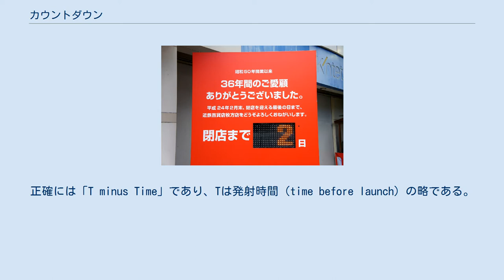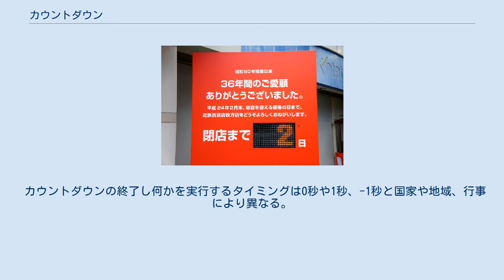カウントダウン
カウントダウン（英語: countdown）とは、特定の時間や、特定の状態になるまでの秒数や日数を数えること。
秒読み。
 閉店のカウントダウン 主に大晦日には年越しの時間帯になると、有名スポットやコンサート会場、ラジオ放送の中継地など世界各地でカウントダウンイベントが行われる。
 また、マラソン、駅伝と言ったスポーツの大会でもスタート地点で開催される。
 有名なカウントダウンの1つにロケットやスペースシャトルの打ち上げが挙げられる。
正確には「T minus Time」であり、Tは発射時間（time before launch）の略である。
なお、ロケット発射時のカウントダウンは、1929年制作のフリッツ・ラングによるSF映画、『月世界の女』に由来している。
 その他の用法としては、音楽番組や雑誌などで今週のヒット曲を紹介するときにカウントダウンと称することが多い。
様々な国の番組や番組内のコーナーでカウントダウンを名前の一部に取り入れている。
例えば、1970年代から1980年代までオーストラリア国営放送で「カウントダウン」という音楽番組が放送されていた。
 3月21日は、「カウントダウンの日」となっている。
 カウントダウンの開始や終了のタイミングは様々で有るため、失敗を防ぐためには統一が必要である。
 カウントダウンを呼称し始める秒数は、3秒や10秒など、国家や地域、行事により様々である。
 カウントダウンの終了し何かを実行するタイミングは0秒や1秒、-1秒と国家や地域、行事により異なる。
 カウントダウンコンサート イベント